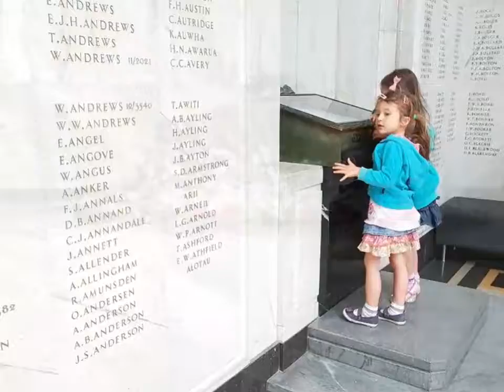Scarlett and River visit the Auckland Museum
The kids explore New Zealand's military heritage in Auckland war memorial museum